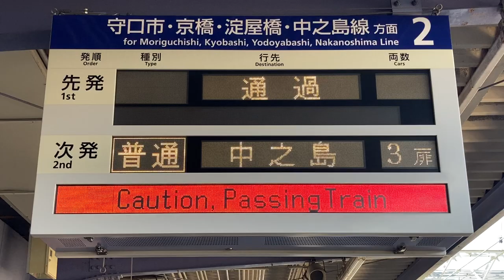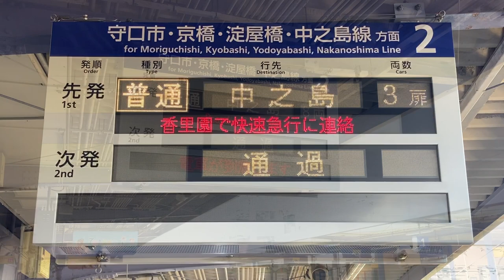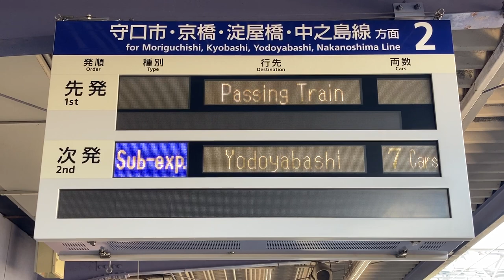京阪 枚方公園駅 ホーム 発車標(LED電光掲示板)